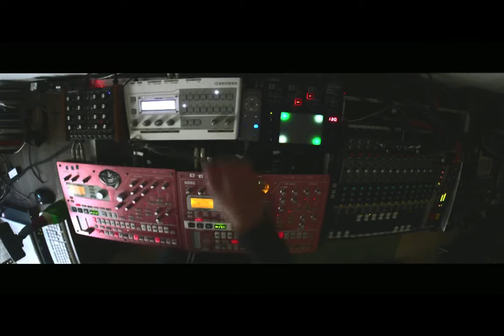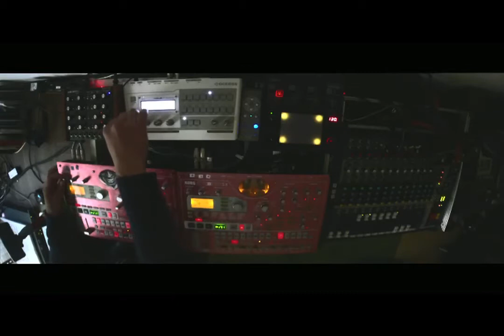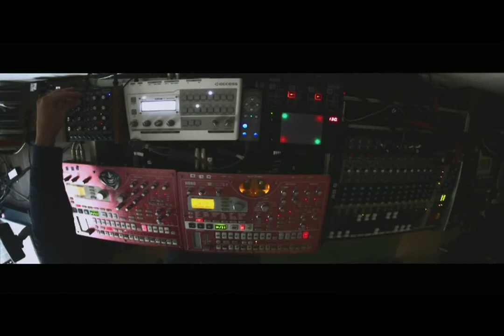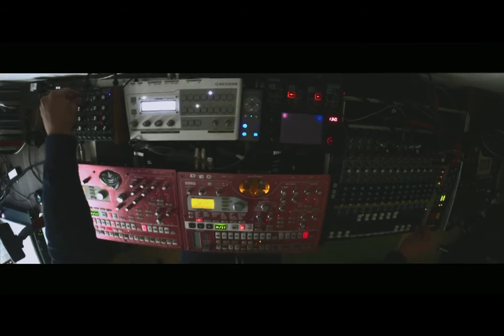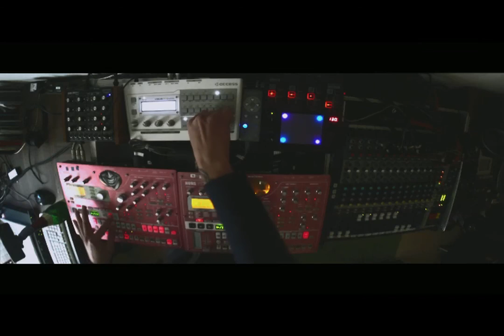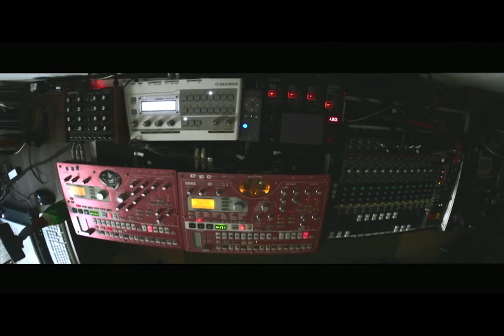Likwor On The Knobs #2 / electribe sx access virus korg quad doepfer dark energy / live techno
Live techno session made with Korg Electribes, Virus, Quad, Doepfer Dark Energy.